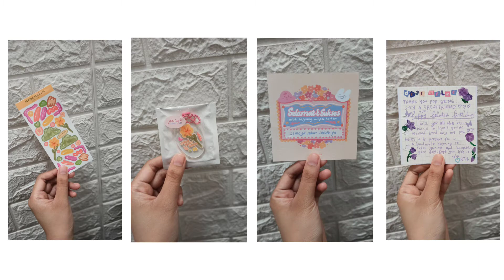Just got another b'day gift from my friend... RTHZCL 💚